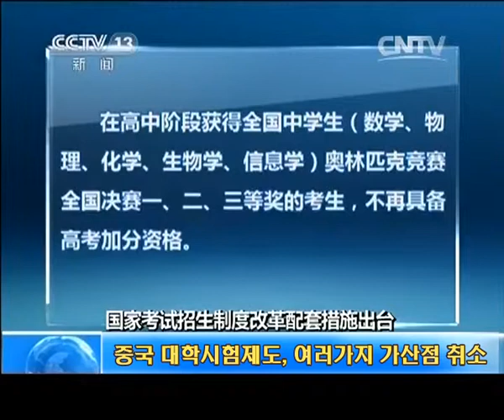중국 대학시험제도, 여러가지 가산점 취소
중국의 교육부 등 5개 부문은 17일 '대학시험 가산점 항목을 한층 더 감소시키고 규범화하는데 관한 의견'을 발표해 내년부터 일부 가산점을 취소한다고 밝혔습니다.